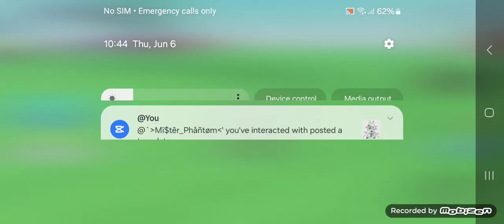15 minute playing game